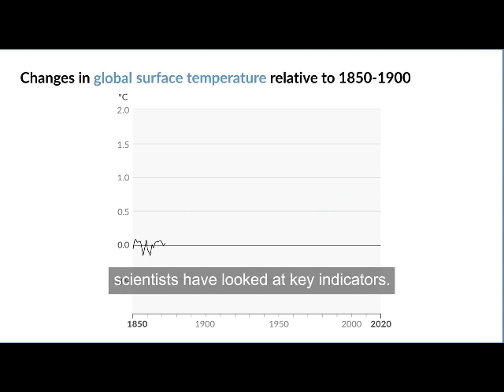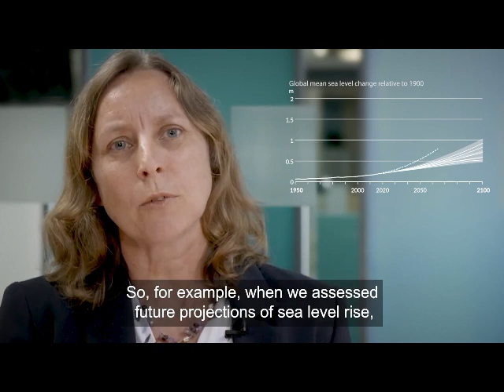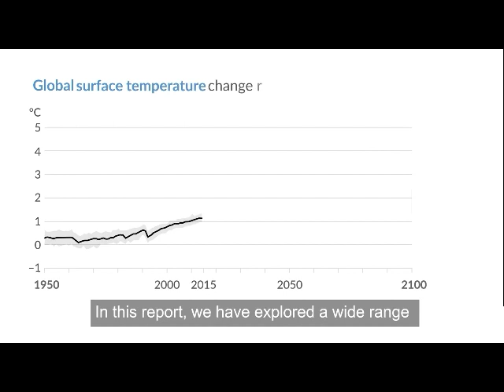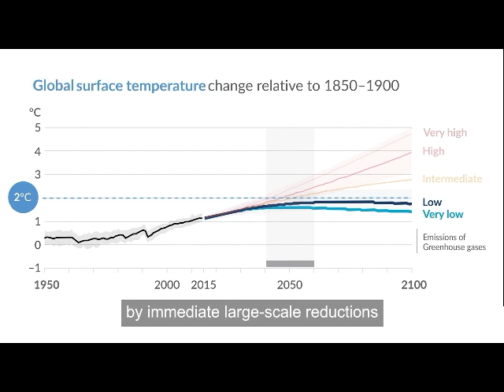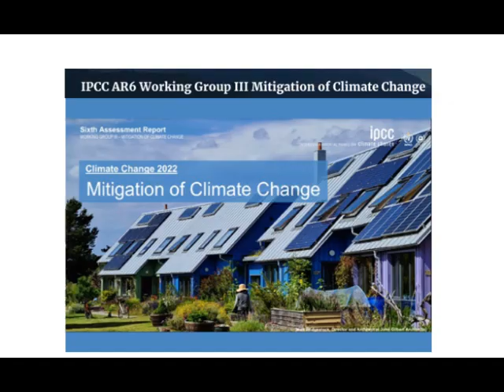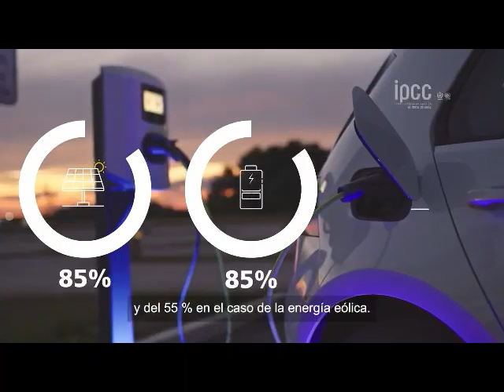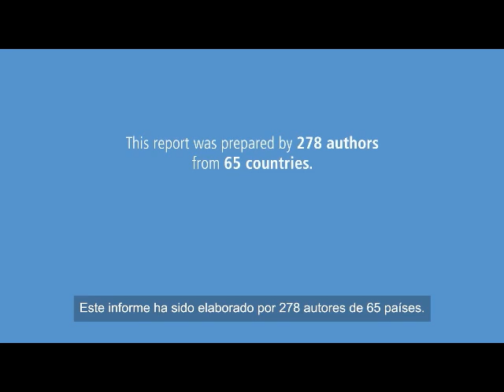IPCC AR6, 3 Working Group videos in 1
IPCC 6th Assessment produced three Working Group videos condensed to one 20 minute video